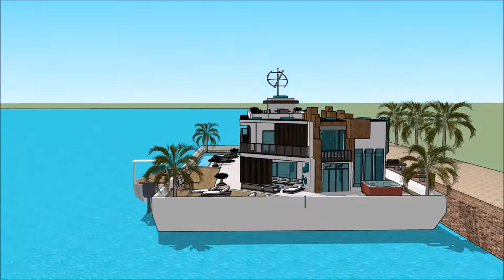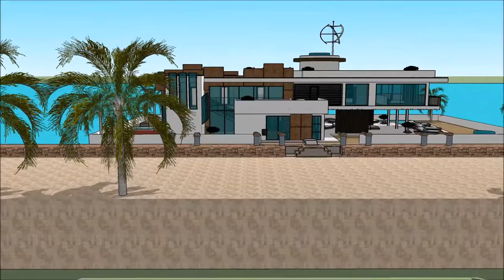SUPERYACHT VIRGIN ISLANDS CHARTER LEAGUE VICL FALL YACHT SHOW 2018 IGY YACHT HAVEN GRANDE ON THE ISL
The houseboatzania launching an innovative high-end luxury yacht houseboat home design potentially as a display of exhibition of the SUPERYACHT VIRGIN ISLANDS CHARTER LEAGUE VICL FALL YACHT SHOW 2018 IGY YACHT HAVEN GRANDE ON THE ISL.

The collection of the Houseboatzania concept of SUPERYACHT VIRGIN ISLANDS CHARTER LEAGUE VICL FALL YACHT SHOW 2018 IGY YACHT HAVEN GRANDE ON THE ISL consists of high luxury and architectural art pieces in minimalism combined with living on the waterfront of the harbour of

Hawaii Honolulu Kapolei Molokai Maui Island of Hawaii Lahaina Apia Upola Samoa Gold Coast in Queensland Sidney Perth Mandurah Melbourne Brisbane Adelaide Auckland New Zealand Auckland New South Wales Bontany bay Woy woy Queensland Gold Coast Canberra Wellington Christchurch Newcastle Tasmania Tauranga Samoa Apia Victoria Wollongong Hobart Geelong Townsville Cairns Darwin Toowoomba Ballarat Bendingo Hamilton Napier-Hastings Dunedin Niue Rikitea Buellton Jetty Fremantle Joondalupor Santiago Chile Provincia de Buenos Aires Rosario Córdoba Bariloche Barrio Parque Martinez San Isidro Nordelta Barrio Norte Palermo Recoleta Madero Belgrano Concepcion Valparasio Mar del PlataLima peru Bogotá Colombia Caracas Venzuela Salvador Guayaquil Ecuador Santa Cruz de la Sierra Bolivia Montevideo El Alto Puente Alto Suriname Medellín Curitiba Callao French Guinana Grenada St Vincent And Grenadlines Barbados Isla Santa Cruz

The houseboat yacht design has the basis to sustain living with high standards and contemporary structural design at @SUPERYACHT VIRGIN ISLANDS CHARTER LEAGUE VICL FALL YACHT SHOW 2018 IGY YACHT HAVEN GRANDE ON THE ISL with numerous of prospects for excessive living and celebrating the desire of life worldwide:

The houseboating design of Houseboatzania on SUPERYACHT VIRGIN ISLANDS CHARTER LEAGUE VICL FALL YACHT SHOW 2018 IGY YACHT HAVEN GRANDE ON THE ISL shows how to sustain high modern yacht lifestyle living on the prominent harbour with multifunctionalties and flexibility to sustain gatherings and as a stunning showcase of modern yachting when it’s best similarly complementing other places around the world such as